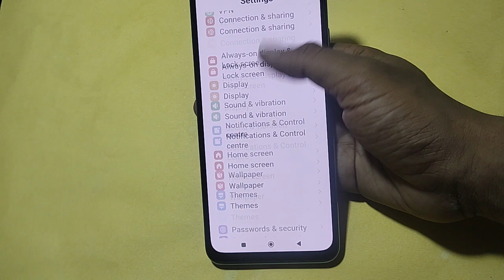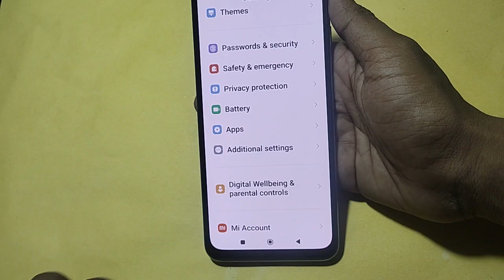How to set clock on home screen, Redmi A2+ me time set kaise karen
Best powerful CPU under 10k

60-Inch Tripod with Bag

7 Socket 6A Extension Board